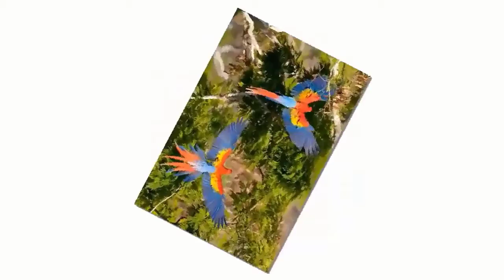Top 10 most beautiful and attractive birds on planet Earth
Birds are one of the most beautiful species on earth.